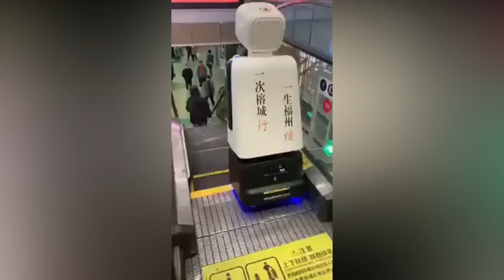Instant Regret Compilation #7 😂🔥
Video inspired by Roaring clips, Failgag, MemersAreNice, Meme Royale, Shimpy

⚠️If there is any issue with copyright or you are in the video and you want me to remove it sent me an email at" " and we will sort it out.